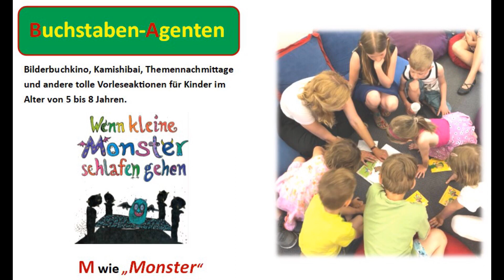Stadtbibliothek Heinrich Heine - Buchstabenagenten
Ab Januar 2020 findet an jedem letzten Mittwoch im Monat die neue Veranstaltungsreihe "Buchstaben-Agenten" statt. Euch erwarten Bilderbuchkino, Kamishibai, Themennachmittage und andere tolle Vorleseaktionen!

Das Thema im Juni:
Wenn kleine Monster schlafen gehen